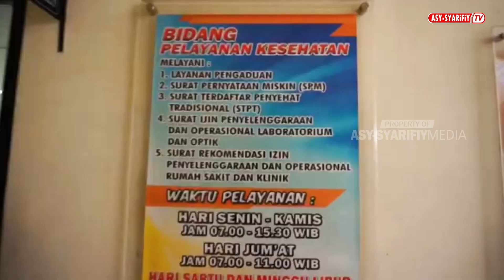TESTIMONI DOKTER BAYU - Kepala Dinas Kab.Lumajang Untuk Pondok Pesantren Asy-Syarifiy Lumajang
yayasan Pondok Pesantren Asy-Syarfiy
Pandanwangi - Tempeh - Lumajang - Jawa Timur merupakan satu-satunya pesantren berwawasan lingkungan di lumajang bahkan jawa timur. pondok pesantren asy-syarifiy ini telah resmi menjadi eco pesantren yang diresmikan oleh bapak bupati lumajang cak thoriq (H.Thoriqul Haq, MML). asy-syarifiy merupakan pesantren model (pesantren percontohan) berbudaya lingkungan dan bersih.
add facebook kami:
silakan chat di WhatsApp kami:
Tag & Kata Kunci:
Pondok pesantren paling keren
Pondok pesantren terkeren
Pondok pesantren paling bagus
pondok pesantren elit
Pondok pesantren paling mewah
Ponpes mewah
Pesantren paling mewah
Pesantren terbaik
Ponpes lumajang
Pondok pesantren lumajang
Santri lumajang
Eco pesantren lumajang
Pesantren ramah lingkungan
Ponpes asy-syarifiy lumajang
Pondok pesantren asy-syarifiy lumajang
Pondok pesantren jawa timur
Ala santri
Kegiatan santri
Kegiatan pesantren
Kegiatan sekolah
Vlog santri
Vlog pondok
Vlog pesantren
Vlog murid
Vlog guru
Home tour pesantren
Room tour pesantren
Pesantren tour
Profil ponpeas asy-syarifiy lumajang
Profil asy-syarifiy
Ponpes pesantren lumajang
Pesantren paling keren di lumajang
Pesantren berbasis Bahasa asing
Pesantren Bahasa
Santri pintar Bahasa arab
Santri pintar Bahasa inggris
Santri pintar Bahasa asing
Santri kreatif
Muslim keren
Pesantren wisata
Pesantren wisata lumajang
Pesantren paling eksotik
Asy-syarifiy Islamic boarding school lumajang
Smk asy-syarifiy lumajang
Smp asy-syarifiy lumajang
Biaya masuk pesantren
Pesantren paling murah
Beasiswa santri
Beasiswa santri lumajang
Santri berprestasi
Santri berprestasi lumajang
Lumajang eksotik pondok
Pondok pesantren alam
Vlog Bahasa madura
Vlog Bahasa jawa
Vlog bahas inggris
Vlog Bahasa jepang
Vlog bahas jawa santri
Santri lucu
Santri lucu Jokowi
Santri ngevlog
Vlog santri jawa
Vlog santri madura
Vlog kegiatan santri
Video lucu santri
Kejadian di pesantren
Bupati lumajang berkunjung ke asy-syarifiy
Bupati lumajang ulang tahun
Ulang tahun bupati lumajang
Ulang tahun cak thoriq
Cak thoriq covid19
Cak thoriq test swap
Cak thoriq positif corona
Cak thoriq profil
Profil cak thoriq
Profil bupati lumajang
Pesantren paling mahal di Indonesia
Pesantren paling mahal di jawa timur
Pesantren palingmahal di lumajang
Pesantren denga fasilitas paling lengkap
Pesantren gratis
Sekolah gratis
Sekolah adiwiyata
beasiswa santri nu
beasiswa pelajar nu
motivasi santri
ngaji santri
ngaji bareng kyai
pc nu lumajang
gp ansor lumajang
fatayat nu lumajang
pc nu asy-syarifiy
asy-syarifiy
berdiri untuk semua golongan
cak thoriq di asy-syarifiy
bupati lumajang di asy-syarifiy
media pondok jatim
santri jatim
nu jatim
nahdlatul ulama' jatim
mondok itu murah
tips mondok
tutorial santri
santri penjaga nkri
puisi santri
film santri
film pendek santri
karya santri
santri kreatif
santri sains
santri indonesia
santri nusanatara
muslim santri
santri jawa timur
komunitas santri
cerita santri
pesantren story
pengalam menjadi santri
kisah santri
santri itu keren
santri gayeng
santri roan
mayoran santri